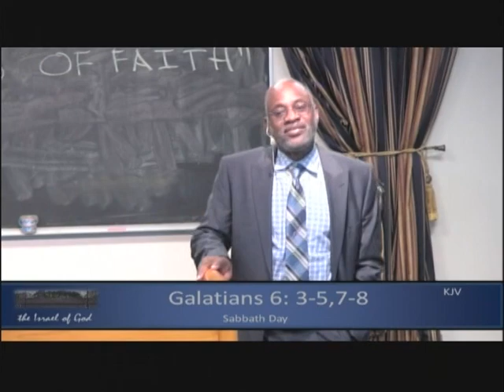IOG Memphis - "Fruits Of Faith"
This is a lesson entitled "Fruits Of Faith" taught by Bro. McKinley on 05/27/17.

Join Us Every Saturday @ 12:00 noon 4485 Elvis Presley Blvd.

Home Office

520 W 138th Street
Riverdale, IL. 60827